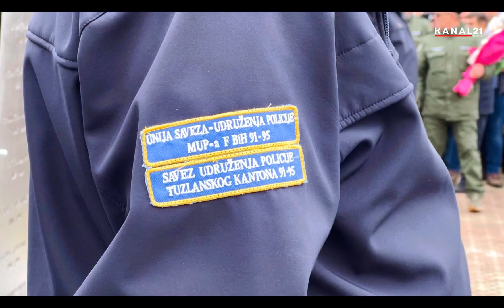Aktualna politička situacija u TK